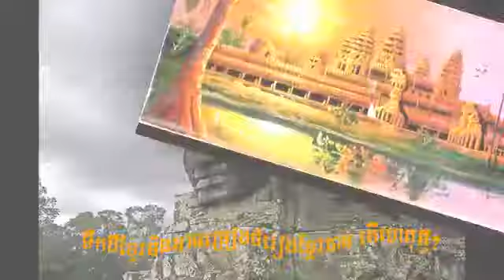RFI RFA | RFA Khmer News Today 2016 | RFA News This Week | Why like this?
RFA
PEN SOVANN
RFA Khmer
RFA Khmer News 2016
RFA Radio
RFI
RFA This Week
Cambodia News Today
RFA Cambodia
Ear Kimsreng